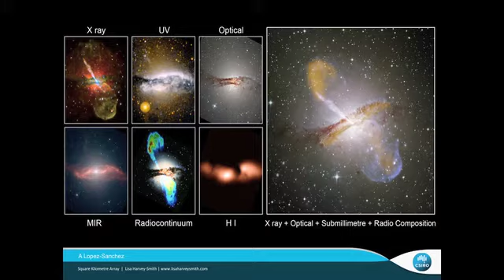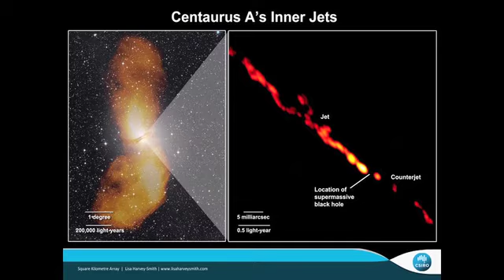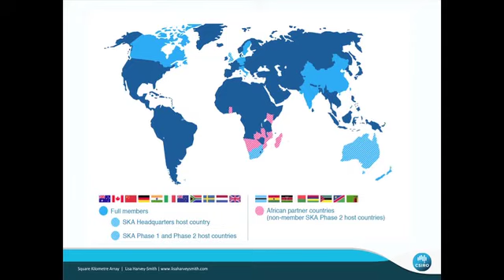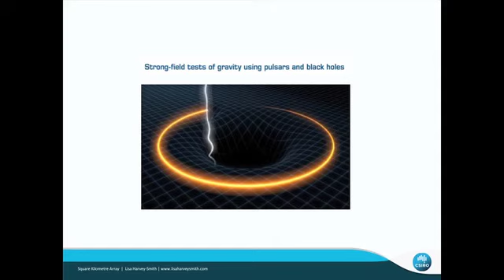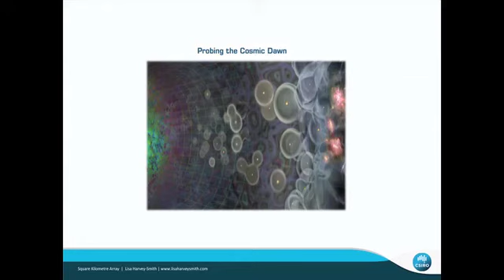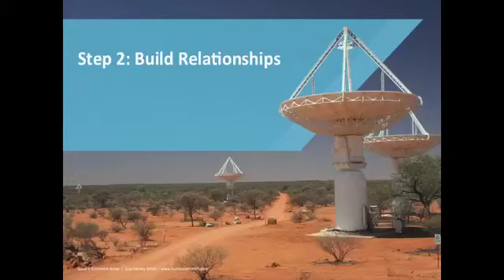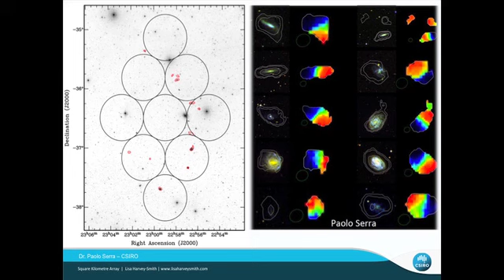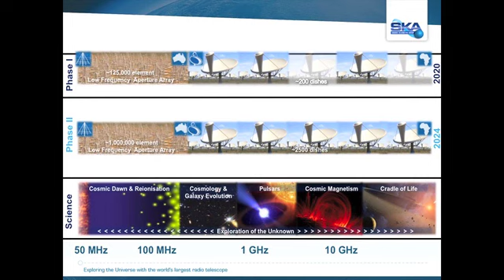Dr Lisa Harvey-Smith | Square Kilometre Array - From Black Holes to Dark Matter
UNSW Physics presents "Public Talks" with Dr Lisa Harvey-Smith and her talk "Square Kilometre Array - From Black Holes to Dark Matter" - Friday, 27 March 2015

Summary:
Exploring the Universe with the Square Kilometre Array

What is Dark Matter? How did the solar system form? Was Einstein right about the nature of gravity? Are we alone in the universe?

To tackle these fascinating questions and more, an international consortium of eleven countries is currently designing the 'Square Kilometre Array’ (SKA) telescope. Comprising thousands of radio receivers located in Africa and Australia, the SKA will be the world’s most powerful radio telescope. It will revolutionise our understanding of the universe, from the first stars and galaxies formed after the Big Bang to the formation of planet Earth.

In this talk, CSIRO astronomer Dr. Lisa Harvey-Smith will explain the science and technology behind the SKA and describe many fascinating science programs that the SKA will tackle.

Speaker Bio:
Dr. Lisa Harvey-Smith is a research scientist at CSIRO's Astronomy and Space Science division.  She is also the ASKAP Project Scientist at CSIRO.

Credits:
Camera & Editor: Don Kountouris
Event Coordinator: Shaila Akhter

UNSW Physics at UNSW Australia aims to raise the awareness of physics & astronomy to the greater community.